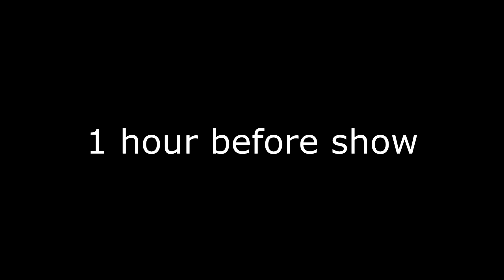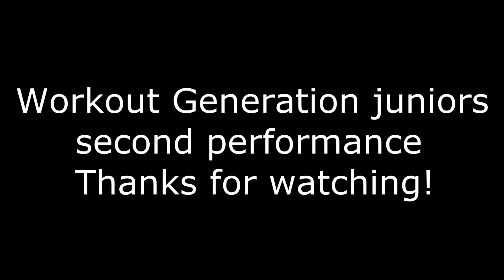Workout Generation Juniors- VLOG 2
Juniori Intensīvi gatavojoties jauniem priekšnesumiem, šajā vlogā redzēsiet, kāds bija otrais priekšnesums. Junioru komandā - Ritvars Aleksejevs, Rainers Aleksejevs, Daniels Zaharuks ,Ralfs Kļava, Gvido un no lielo šovu komandas Julians.
Paši džeki atzīst, ka šis priekšnesums izdevās labāk nekā iepriekšējais, un progresējuši ir labi. Turpinam gatavoties nākamam priekšnesumam, kas būs 8. februārī.
Ja patika video, spied like un gaidi 3 vlogu, kā mums gāja.